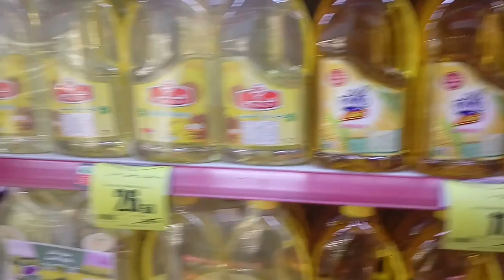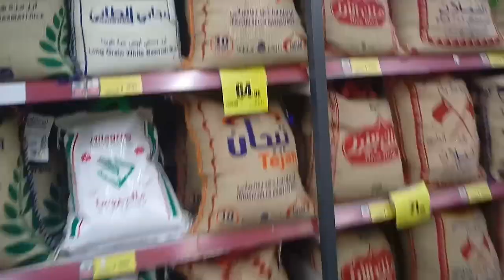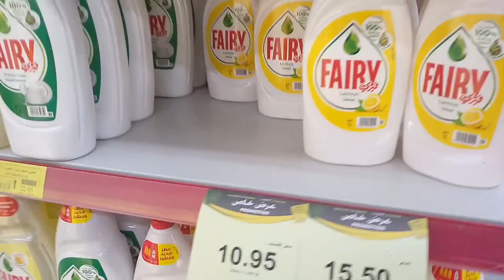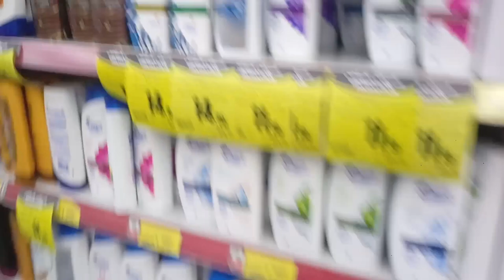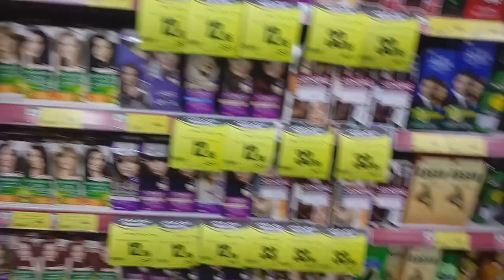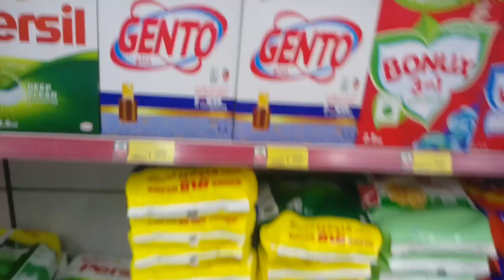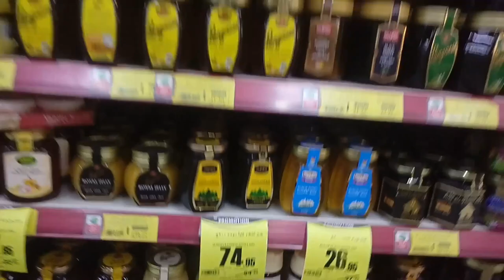Othaim Market Weekly Discount Offer and Mobile Discount Offer this Week,